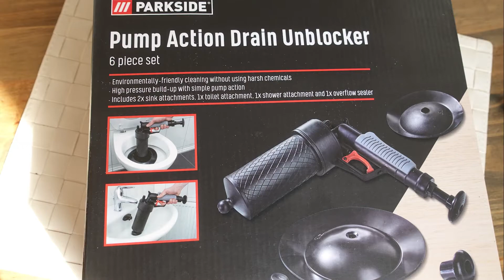High Pressure Air pump device - for Clogged toilets and sinks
Toilet unclogging is usually approached with sodium-hydroxide or a toilet plunger, but it can be done  cleaner with a pressurized air device